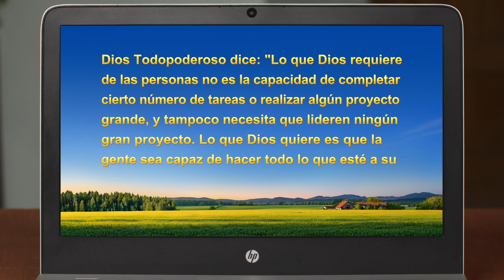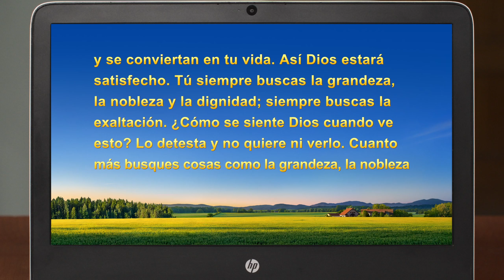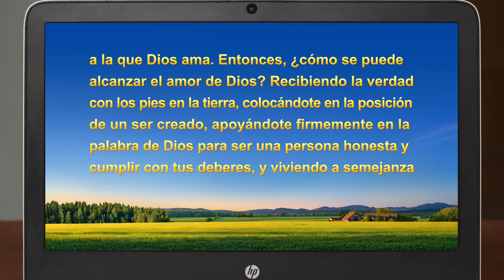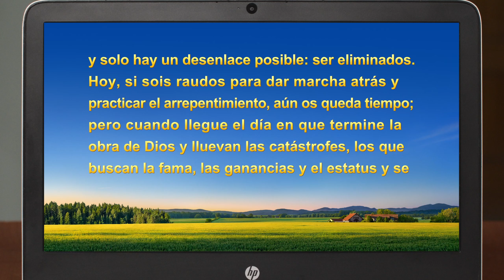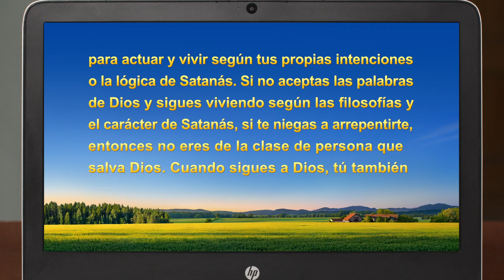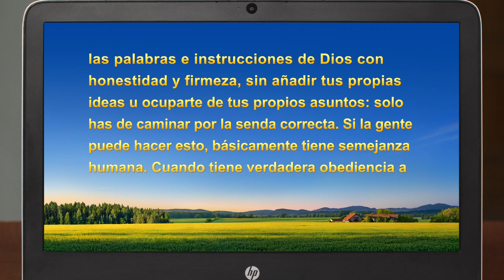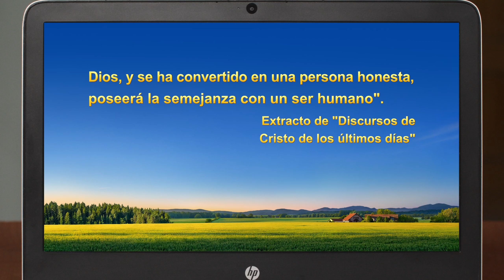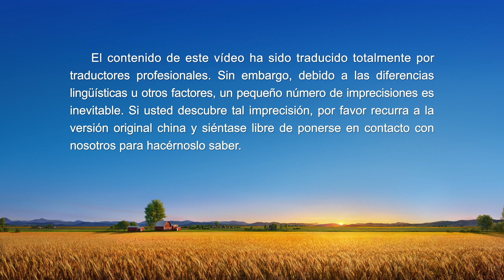Testimonio cristiano | Reflexiones sobre la búsqueda de reputación y ganancia (Español Latino)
Es una cristiana de Côte d'Ivoire que es responsable del trabajo de riego de la iglesia. Cuando se entera de que la líder de su iglesia será su compañera, teme que sus hermanos y hermanas acudan a su líder si tienen problemas y que ella pierda su lugar en el corazón de ellos. A partir de ese momento, intenta de forma activa resolver los problemas de sus hermanos y hermanas antes que su líder y se niega a preguntarle a esta cuando se encuentra con problemas que no entiende, lo que hace que los problemas de los hermanos y hermanas no se resuelvan a tiempo. Vive en un estado de lucha por la reputación y la ganancia y, además, se siente culpable, pero luego se presenta ante Dios a reflexionar…